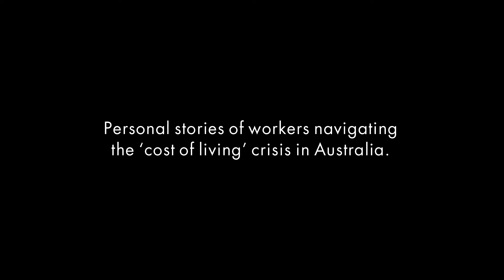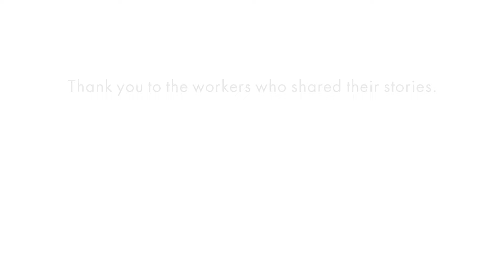Living the Crisis: How Australians are experiencing the cost of living crisis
Australian workers are doing it tough. Costs are increasing faster than wages and incomes. Those with less are doing it the toughest.

These are the personal stories of workers navigating the cost of living crisis in Australia.

Read the report Doing it Tough: How Australians are experiencing the cost of living crisis